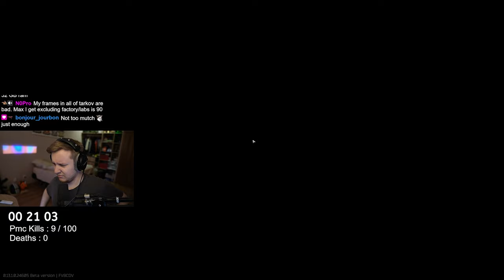100 PMC Kills Challenge - Escape From Tarkov